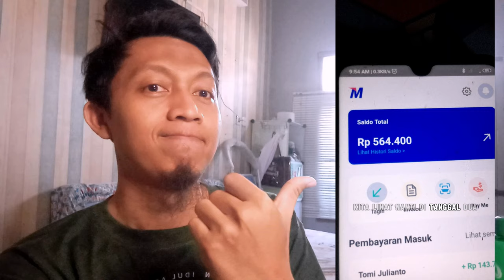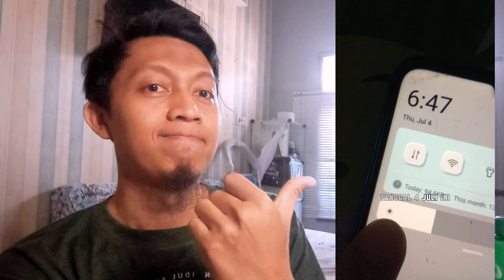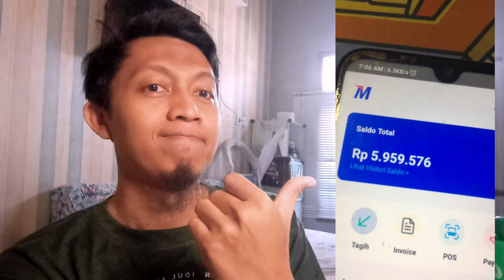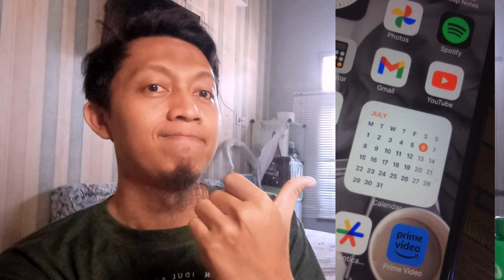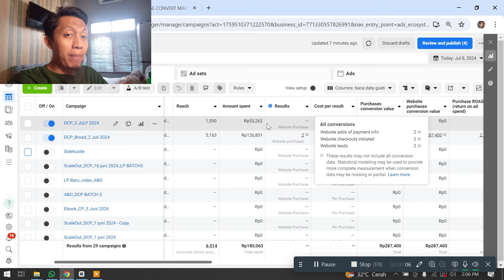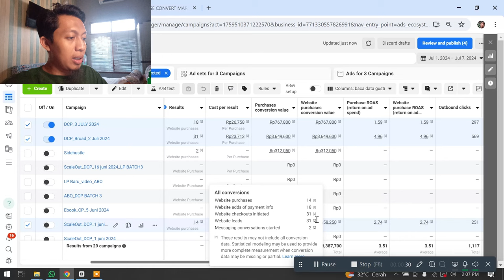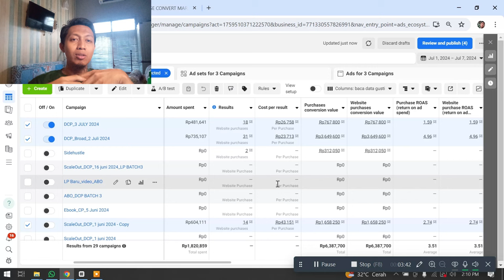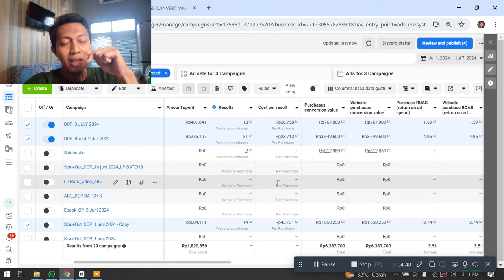7 hari jualan produk digital coy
Seperti yang gue bilang, linknya ada disini : Bikin produk digital dari nol dan cara menjualnya

Terima Kasih.